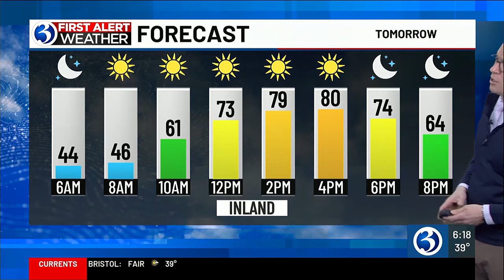FORECAST: Remaining bright while trending warmer, to near-record levels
After a mild & beautiful Saturday, even warmer weather is on tap today as we close out the 3rd weekend of October.